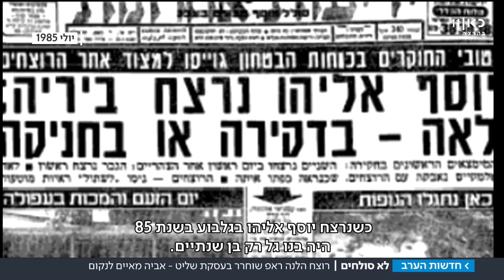"הוא לא יישן בשקט": האב השכול שמתכנן נקמה במחבל ששוחרר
הישראלים שנאלצו לראות את המחבלים שרצחו את יקיריהם יוצאים מהכלא בעסקת שליט וסבבים אחרים – לא סולחים. חלק מהם היו מסכימים שוב לשחרר את הרוצחים בתמורה לשחרור חיילים, אבל אביה של הלנה ראפ שנרצחה בדקירות לא הסכים לכך מעולם. כתבתו של יובל אגסי, מתוך חדשות הערב 20.02.18